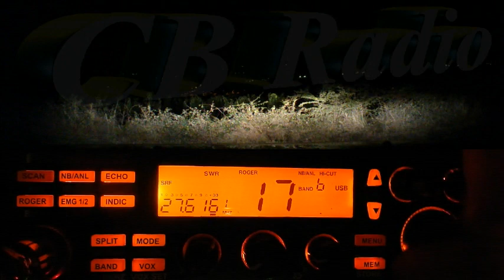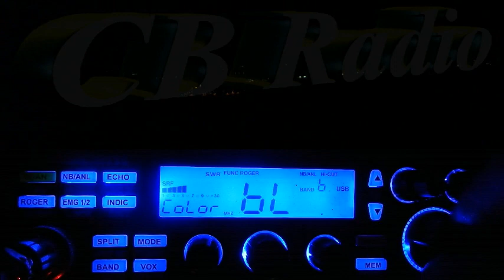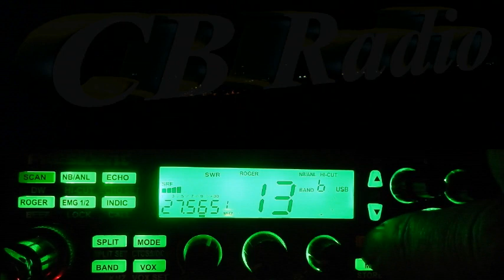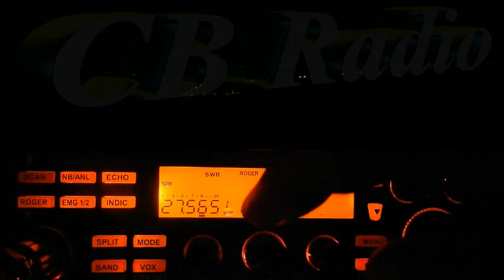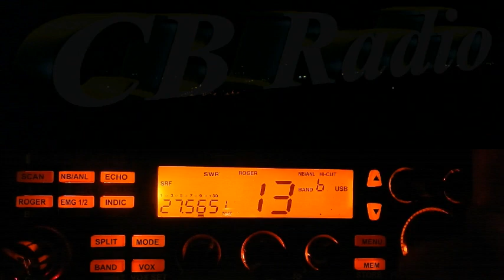CB QSO DX depuis un point haut (20 09 2019) P. Lincoln II +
Ce soir, en configuration expédition depuis le haut d'une colline avec une antenne placer à environ 6 m du sol. Là ça devient de-suite plus intéressant car c'est l'aventure. ;)
73'51 de Dundee33 ~ 14KM3301  ;)